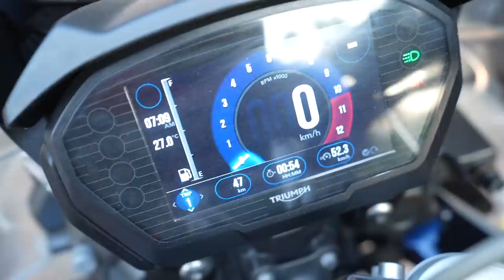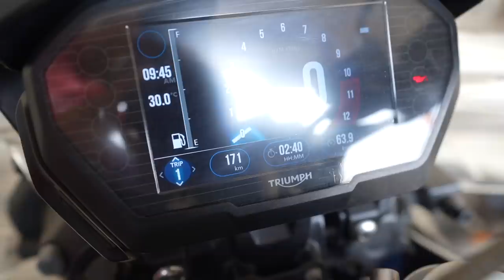MODIFIED TIGER KI PEHLI RIDE WITH NEW RIDING BUDDIES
This Diwali I planned a special ride with my teammate Arya and friend Pratiksha. We started the ride from Mumbai early morning and our first stop was Ahmedabad, Gujarat. Mumbai to Ahmedabad ride is smooth with good roads, but the heat was killing us. Arya is on my Honda Xpulse 200, Pratiksha is on Royal Enfield Himalayan and I'm riding Triumph Tiger. This is my first ride after modifying my bike. We are all wearing Rynox Gears.
My Camera Gears and Purchase from:
VLOGGING SETUPS